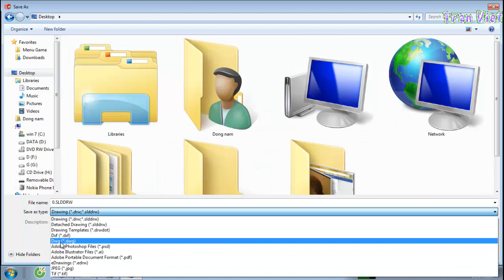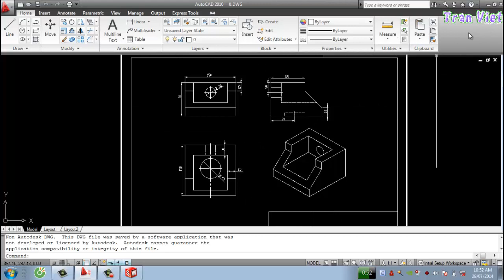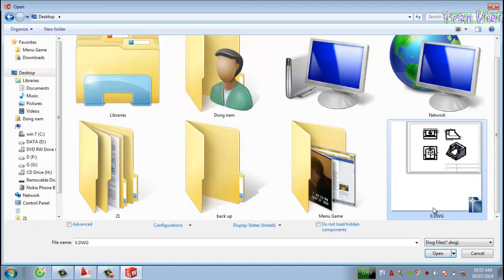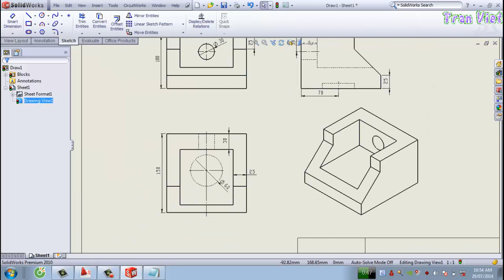Hướng dẫn chuyển từ SolidWorks sang Cad và ngược lại - Bài 7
Link FB của mình :
Có thể sẽ có ích cho bạn